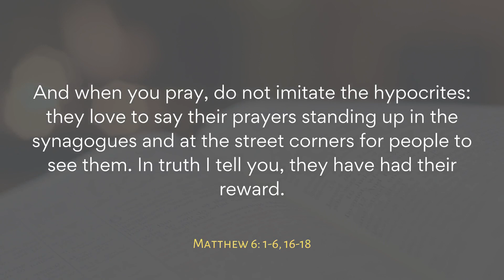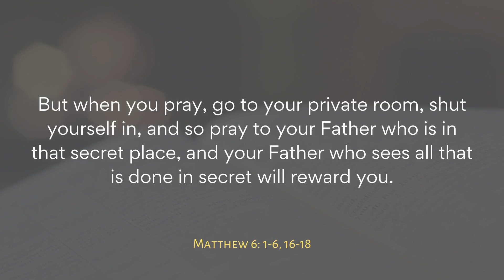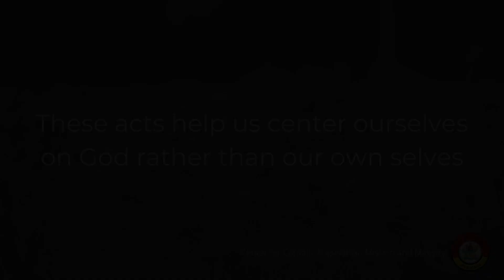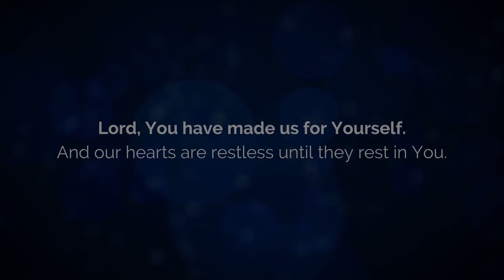AFLAME | JUNE 17, 2020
Prayer Leader: Jimi Paolo V. Valeza